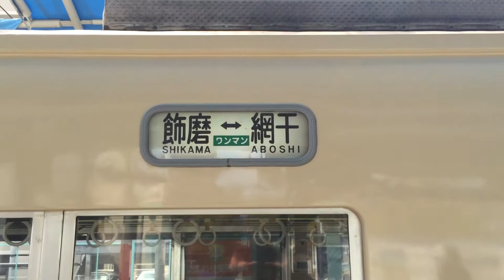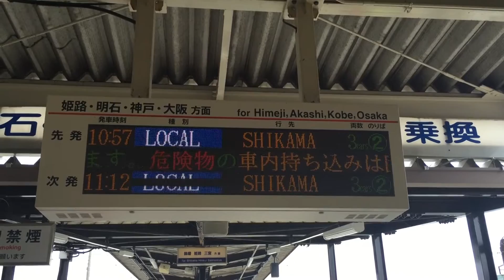山陽電鉄網干線前面展望 飾磨～山陽網干間 3200系普通（往復）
山陽電鉄網干線の前面展望です。収録区間は飾磨～山陽網干間、山陽網干～飾磨間の往復です。車両は3200系3204Fです。（最初の到着のシーンは3200Fです）